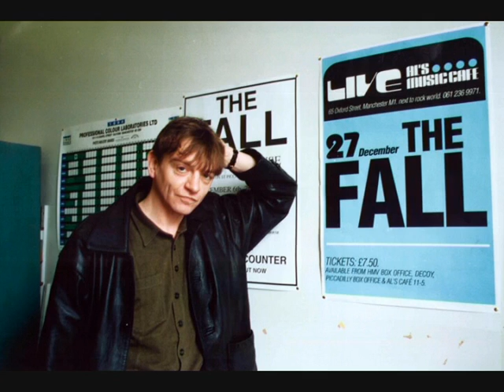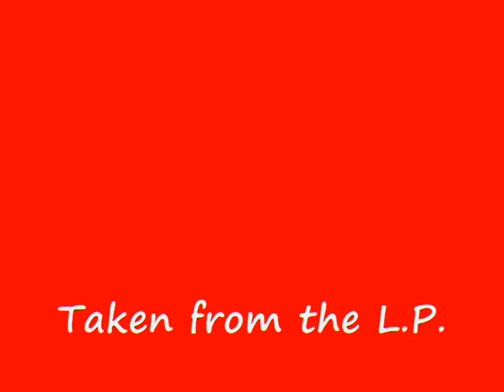THE FALL Your Heart Out 1979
Tema de "Dragnet" (1979), segundo disco de THE FALL, la banda inglesa de post-punk liderada por Marc E. Smith.